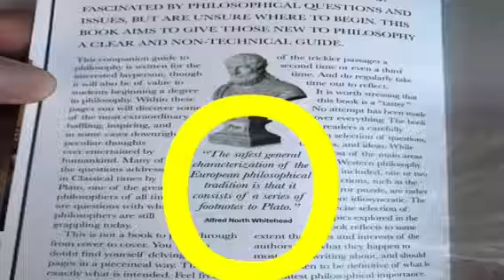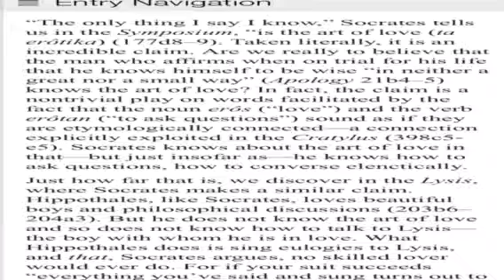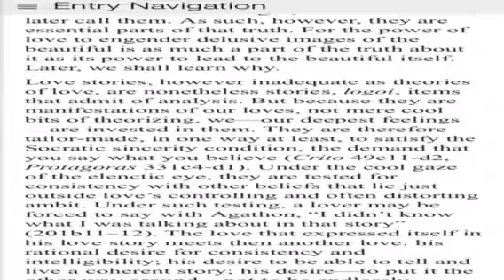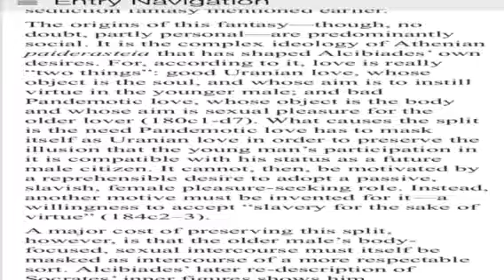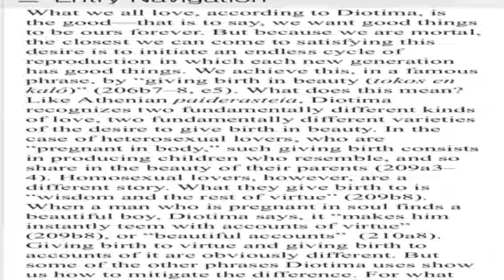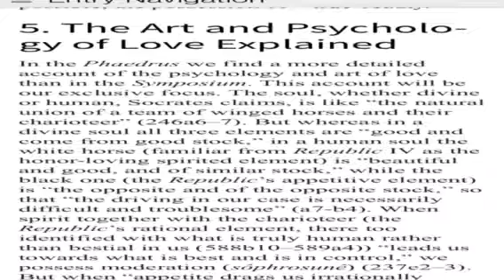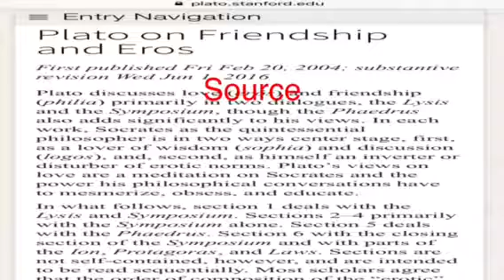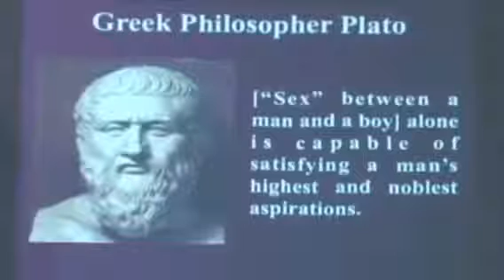Plato and the elites version of western culture